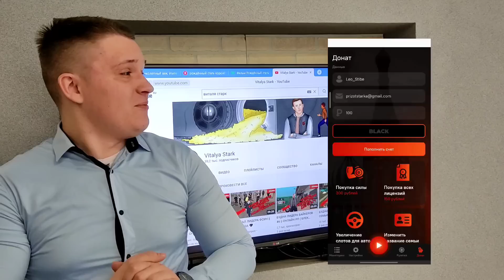БУДНИ КУРАТОРА АДМИНИСТРАЦИИ #116 || БЛЕК РАША 🖤 ( BLACK RUSSIA ) + ВЕБКА